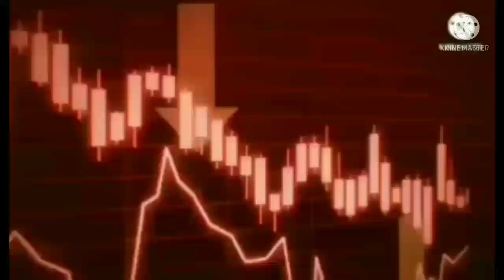دعوت ملایعقوب از نیلوفر رحمانی